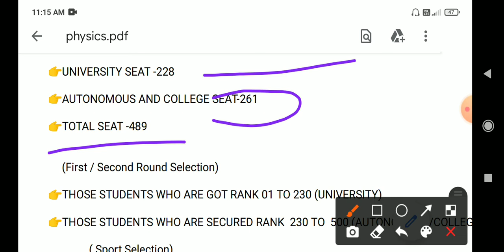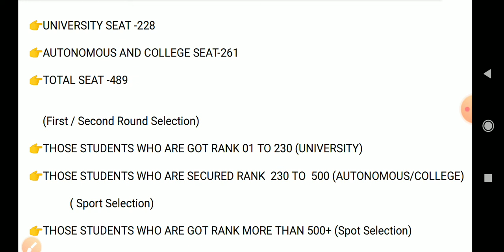CPET 2021 ADMISSION UPDATE //PHYSICS ରେ କେଉଁ RANK ପିଲାମାନଙ୍କୁ ମିଳିବ Seat(University/Autonomous) ରେ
CPET 2021 ADMISSION UPDATE //PHYSICS ରେ କେଉଁ RANK ପିଲାମାନଙ୍କୁ ମିଳିବ Seat(University/Autonomous) ରେ TOTAL SEAT-489

YOUR QUARIES:
PHYSICS ରେ କେଉଁ ପିଲାମାନଙ୍କୁ ମିଳିବ Seat... 2021 p. g Admission

CPET 2021 UPDATE

 P. G ADMISSION IN PHYSICS HONOURS UNIVERSITY OR AUTONOMOUS SEE DETAILS... IN THIS VIDEO

PHYSICS ରେ କେଉଁ ପିଲାମାନଙ୍କୁ ମିଳିବ University Or Autonomous ରେ Seat ଶୀଘ୍ର ଦେଖନ୍ତୁ@